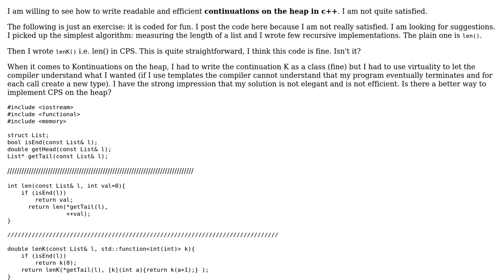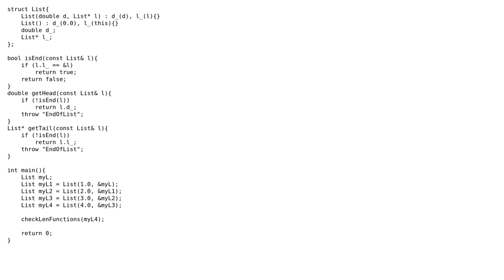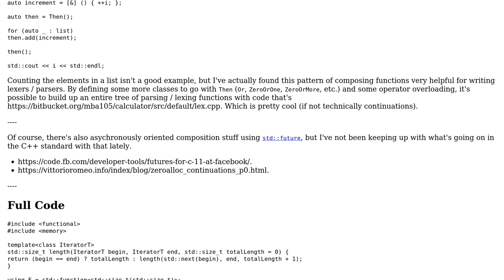Code Review: C++ heap CPS: Continuation Passing Style with Recursion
With thanks & praise to God, and with thanks to the many people who have made this project possible! You are responsible for your own actions.